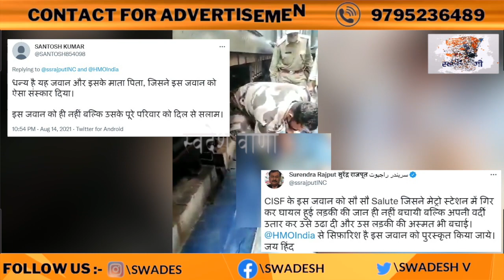Viral news || CISF जवान ने अपनी वर्दी उतारकर बचायी लड़की की इज़्ज़त , पुरस्कृत करने की हो रही मांग